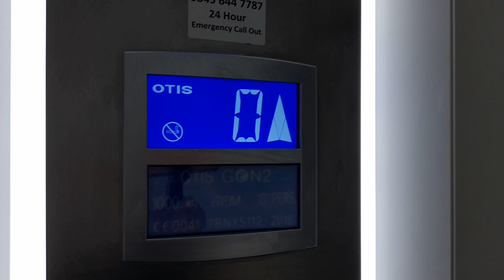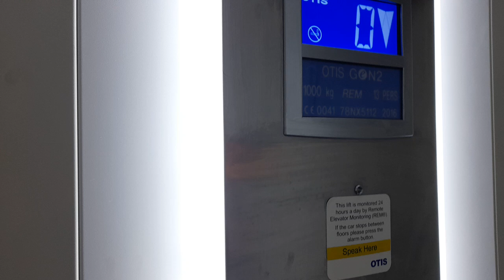Awesome! 2016 Otis Gen2 Lift at The Range in Penzance